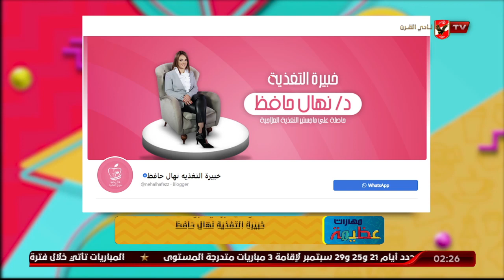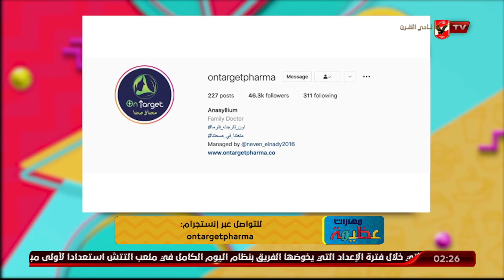أضرار السكر مع أون تارجيت فارما | مهارات عظيمة